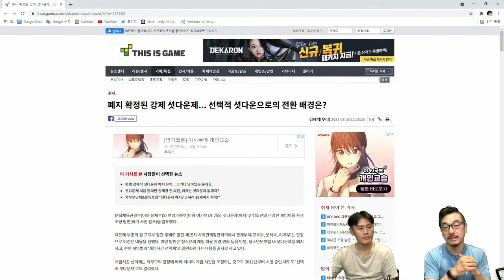셧다운제, 함께해서 더러웠고 다시는 보지 말자!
일명 신데렐라법, 강제적 셧다운제가 드디어 폐지됩니다. 다만, 강제적 셧다운제가 폐지되는 것이고 이제는 자율로 변경됩니다.